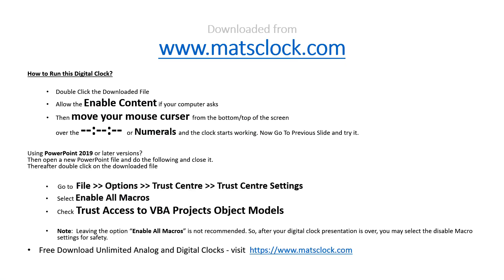MatsClock 120104a - Free 3D Gear PowerPoint Digital Clock PPT Timer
Direct Download MatsClock 120104 Zip file with 5 Digital Clocks with 3D Gears

This Video is a few seconds screen capture of MatsClock 120104a. This is a Live Digital Clock in PowerPoint PPT Slide. It also has a pair of large heavy duty 3D gears which rotate about their own axis.

You can Use it absolutely Free for Your PowerPoint Presentations.

Download this Free Digital Clock MatsClock 120104a PowerPoint Presentation PPT file to display time in a digital format on full screen to add a professional touch to your Presentations and keep your audience attentive all through your presentation.

Earn Respect from Your Audience with MatsClock 120104a Digital Clock timer ppt, even before you start your PowerPoint Presentation. Keep your Business Audience mesmerized.